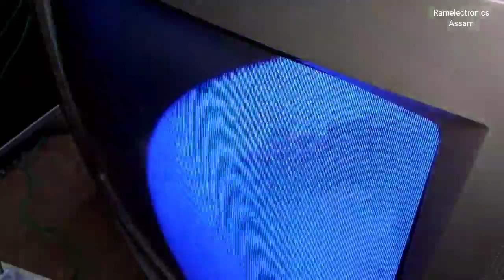lg crt tv power supply repair#lg tv repair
lg crt tv power supply repair

lg crt tv power supply problems
lg crt tv power supply problem
bihpuria lg crt tv str power supply repair